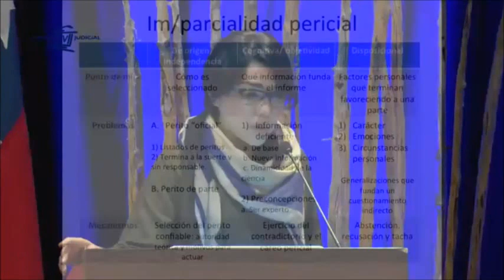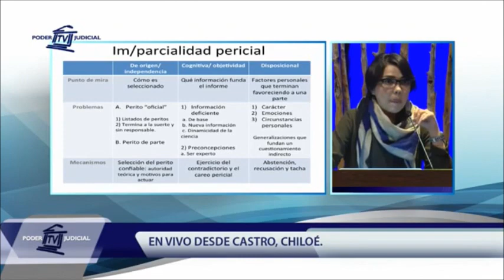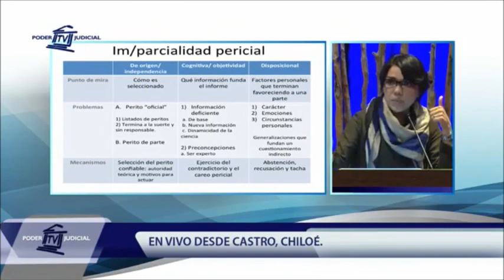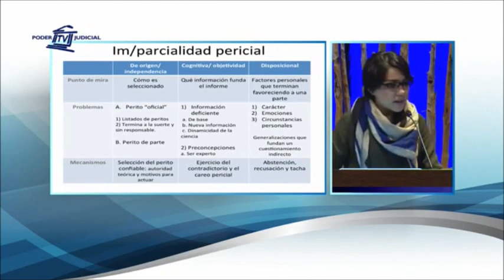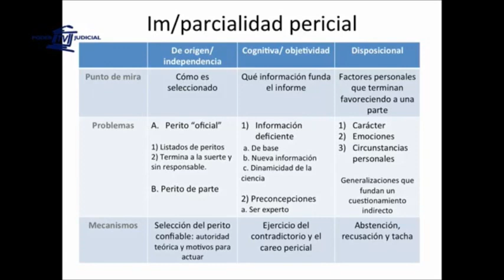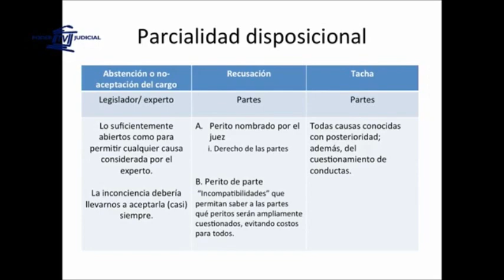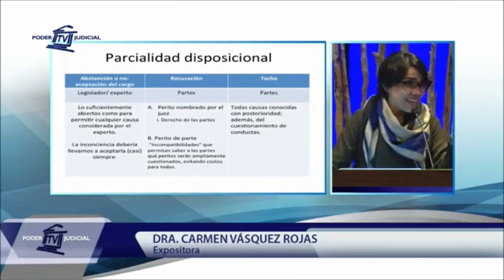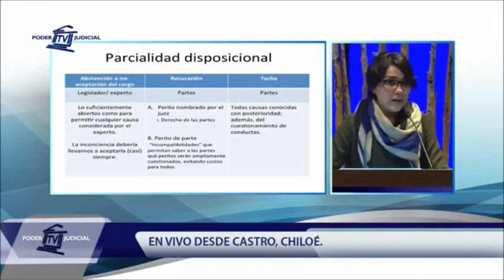Carmen Vázquez, "Sobre la (im)parcialidad pericial"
IV Jornadas Chilotas de derecho: verdad y proceso.